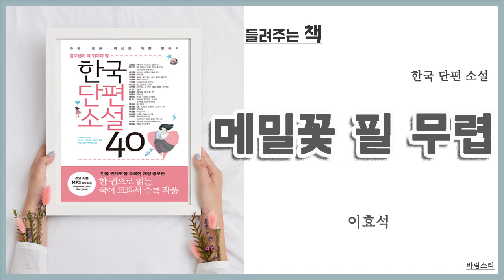오디오북｜이효석｜메밀꽃 필 무렵｜한국 단편 소설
'한국 단편소설' 소개해 드립니다.
이효석 작가의 메밀꽃 필 무렵입니다.
감사합니다.

단편소설  '메밀꽃 필 무렵'은 1920년대 어느 여름날 낮부터
밤까지 강원도 봉평에서 대화 장터로 향하는 길을 배경으로
합니다.
장돌뱅이(보부상) 생활은 떠돌이 같습니다. 그런 주인공의
삶과 일상, 그리고 추억 속 이야기를 절묘하게 그려낸 작품입니다.
메밀꽃이 흐드러지게 핀 어느 달밤에 그들의 얘기에는 묘한
낭만이 있습니다.

❏한국단편소설 40
출판 : 리베르
작가 : 김동인ㆍ현진건 외 지음
엮음 : 성낙수ㆍ박찬영ㆍ김형주

❏출판사로부터 허락을 받아 낭독함을 알려드립니다.
『한국단편소설 40』은 엄선된 작품과 충실한 해설로 청소년은 물론
성인들로부터도 뜨거운 사랑을 받아 왔다.
중고등학교 교과서와 교육 과정에 꼭 포함되는 필독 작품을 선정했고,
수능·논술·내신을 위해 충실한 작품 해설을 실었다.

❏중고생이 꼭 읽어야 할 한국단편소설 40